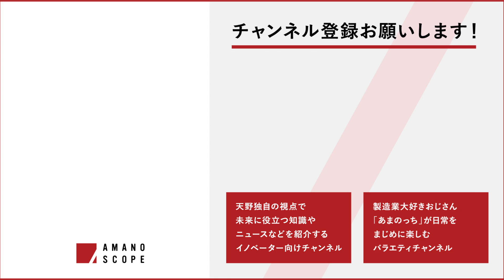【Rapidus】最先端半導体を活かした日本企業の勝ち筋を東芝有識者が解説。半導体の正しい使い方とは？【TSMC】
《半導体マーケットの形成に必要な“サービス“を語る！》
RapidusとIBMの共同開発や、TSMCの日本上陸、2nm先端半導体などなど、
華々しい新技術を期待させるホットワードが舞う2023年の半導体業界。

しかし、東芝のチーフエバンジェリストを務める大幸さんに言わせれば、
「最新技術や製品作りもいいが、サービスを考えることが大事だ」とのこと！

気になるワードを残した前回に引き続き、
今回は半導体の“需要“に着目したサービス作りについて語ります！
俯瞰的な視点から語る激動の半導体2023対談第２回をぜひご覧ください！

■大幸秀成 プロフィール
徳島生まれ。1982年愛媛大学電気工学科卒、東芝（旧 東京芝浦電気）に入社。半導体の新規市場開拓やマーケティングに携わる。『エレクトロニクス在るところに半導体市場あり』がモットー。現在はCPSxデザイン部 デザイン統括室に所属し、共創パートナーや新規事業の開拓に注力している。スダチ好きで、学生時代は自転車ツーリングに明け暮れ、日本全国を走破。

▽『東芝のデザイン』ブランドサイトはこちら

▽東芝デバイス&ストレージ株式会社のWEBサイトはこちら

0:00 オープニング
1:28 半導体の“使い方”が重要!?
　　 2nm量産化までに日本企業が目指すべきこと
7:17 技術のオープン化がカギ

★インダストリアルな領域の変革に挑む
イノベーターのためのFacebookコミュニティ
「INNOBASE（イノベース）」参加はこちらから！

1992年、キーエンスに新卒一期生として入社。工場の自動化に関わるセンサやカメラの提案に従事し、入社1年目で同期の中で営業ランキング1位、入社2年目以降もランキング上位の実績をあげ、グループ責任者、営業所長を経て社長直轄の海外営業・重点顧客プロジェクトの初代リーダーに抜擢。売上数百億円から二千億円の企業へと成長するまでの期間、営業として第一線でけん引する。
キーエンスで築き上げた自動車・食品・半導体などのあらゆる業界の生産現場を見てきた経験と、顧客と共に海外を含む新工場プロジェクトを成功に導いてきた実績を基に、2010年に起業。
東証一部上場企業など、メーカー数十社の営業・販売支援/コンサルティングを担った後、現在はFAプロダクツほか複数社の代表を兼任し、製造業のDXから生産ラインの開発・実装までを包括的に支援するコンソーシアム「Team Cross FA(チームクロスエフエー)」ではプロデュース統括として旗振り役を務める。

製造業のDXを体感できるショールーム |